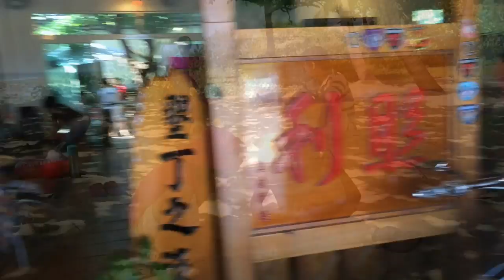20141005 墾丁三日遊第2天悠活渡假村－照利海鮮－貓鼻頭－關山夕陽－冒煙的喬餐廳